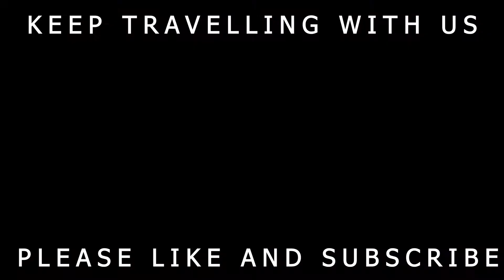UPPER ANTELOPE CANYON, US, ARIZONA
THE BEST CANYON YOU'LL EVER SEE

EVERYBODY GOES TO AMERICA TO VISIT THE GRAND CANYON ... BUT DO YOU KNOW THIS AMAZING UNDERGROUND CANYON?
antelope canyon is simply amazing, i have done this trip just having a go pro, i hope you'll like the immages, no words to descrive a canyon that is undergrounf and so colourfull, amazing how the colors change depending of the time of the day and the light!
 you will be able to stay inside just for a limitad period of time and just following a guide, isn't cheap but surely is unforgettable, unfortunately is impossible to visit it on a weel chair... too narrow, too deep, stears to go down and comeback up.

Song
SLOWLY  TURNING
Artist
CROW MAGNET
Album
SLOWLY TURNING EP

Licensed to STRETCHED BUDGET IN PARADISE by CROW MAGNET

must see
arizona
page
things to do
must see
best insta post
instagram post